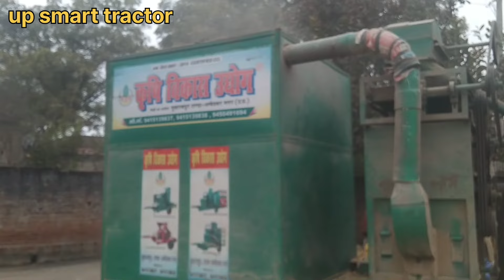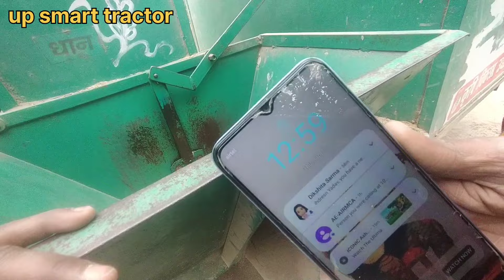आज 4:30 कुंटल धान कितनी देर में निकलता है देखिए इस वीडियो में 🎥🔥youtube